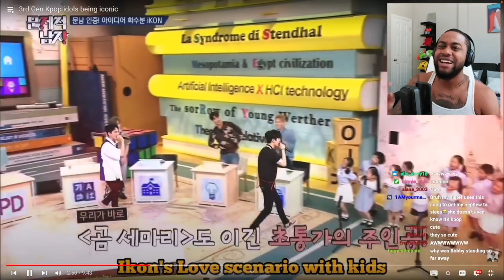3rd Generation KPOP Idols Being ICONIC!